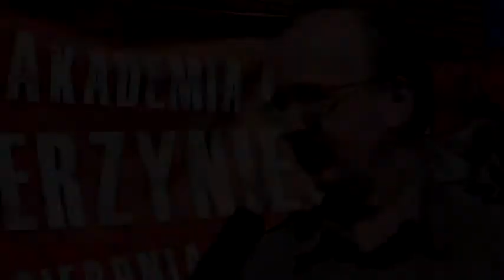Rozmowa z Piotrem Kotowskim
Podczas zakończonej 15 sierpnia 2010 11. Letniej Akademii Filmowej w Zwierzyńcu rozmawialiśmy z jej twórcą i rektorem - Piotrem Kotowskim.
Wieloletni animator kultury filmowej, szef działającego przy Akademickim Centrum Kultury „Chatka Żaka" w Lublinie Dyskusyjnego Klubu Filmowego „Bariera", wyróżnionego w 2009 roku Nagrodą Polskiego Instytutu Sztuki Filmowej, opowiedział nam o szczegółach programu Akademii i zdradził, jak wyglądały przygotowania do tej imprezy. Rozmawialiśmy także o Ogólnopolskim Konkursie Prelegentów Filmowych, zwierzynieckiej publiczności i planach związanych z przyszłością LAF-u.